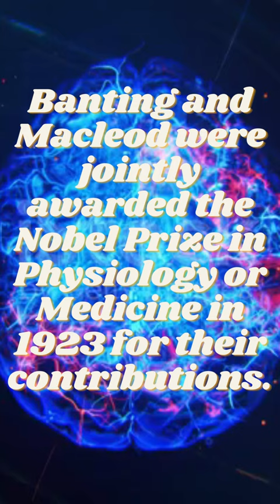Who Invented Insulin ?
Banting was appointed Senior Demonstrator in Medicine at the University of Toronto in 1922. Next year he was elected to the new Banting and Best Chair of Medical Research, endowed by the Legislature of the Province of Ontario. He also served as Honorary Consulting Physician to the Toronto General, the Hospital for Sick Children, and the Toronto Western Hospital. At the Banting and Best Institute, he focused his research on silicosis, cancer, and the mechanisms of drowning.

In 1938, Banting's interest in aviation medicine resulted in his participation with the Royal Canadian Air Force (RCAF) in research concerning the physiological problems encountered by pilots operating high-altitude combat aircraft. Banting headed the RCAF's Number 1 Clinical Investigation Unit (CIU), which was housed in a secret facility on the grounds of the former Eglinton Hunt Club in Toronto.

During the Second World War he investigated the problems of aviators, such as "blackout" (syncope). He also helped Wilbur Franks with the invention of the G-suit to stop pilots from blacking out when they were subjected to g-forces while turning or diving. 255  Another of Banting's projects during the Second World War involved using and treating mustard gas burns. Banting even tested the gas and antidotes on himself to see if they were effective